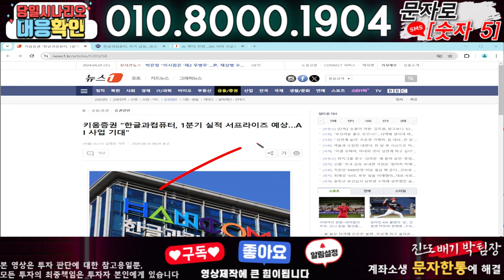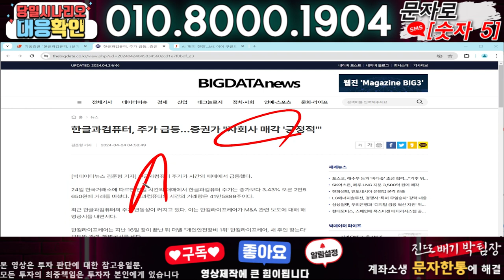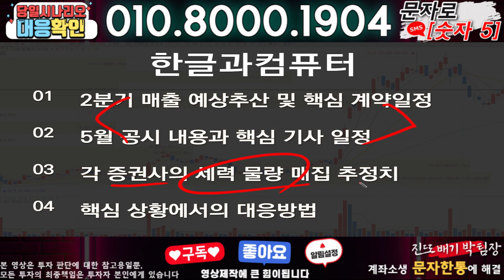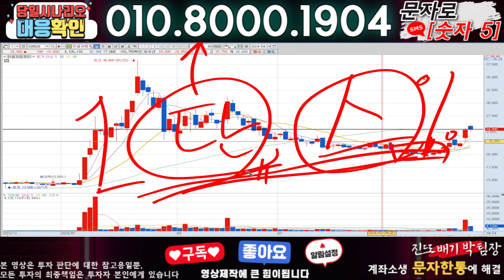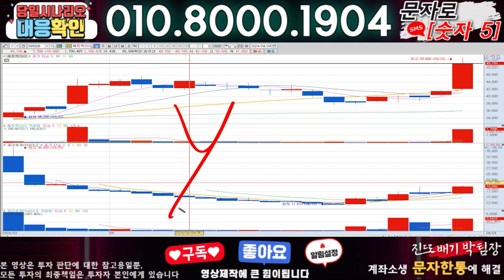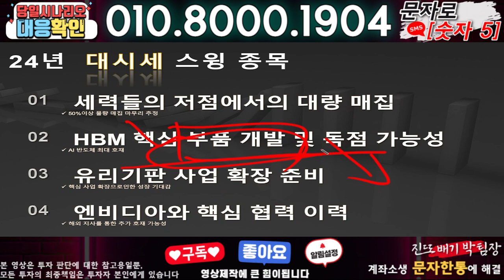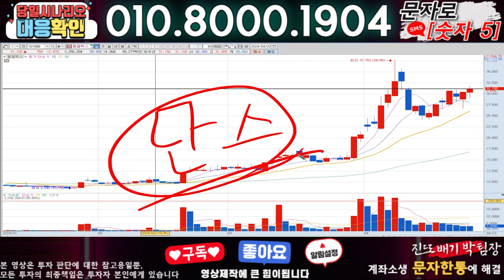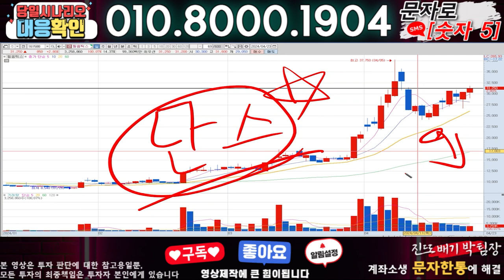한글과컴퓨터 ) 3분전 기습속보-공식입장발표!! 무슨일인가?